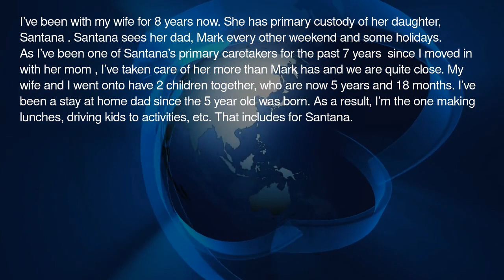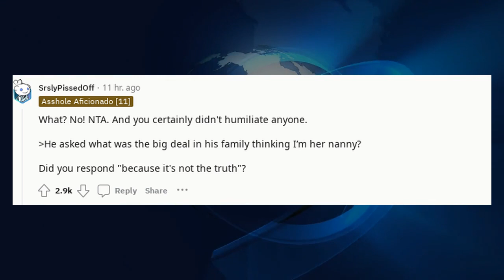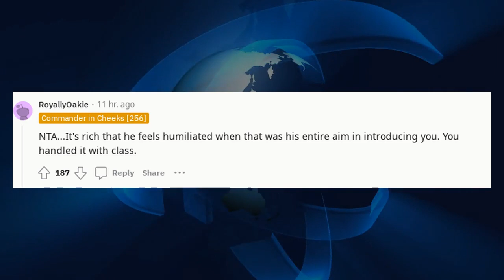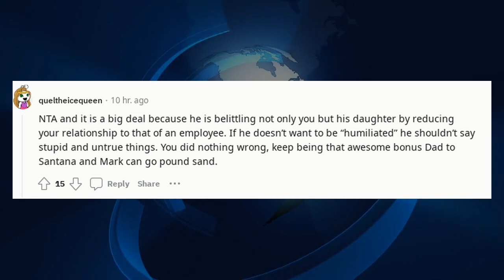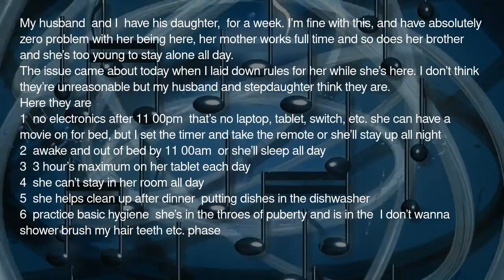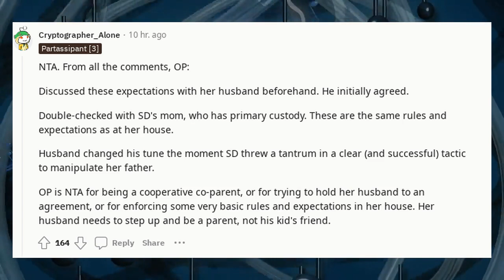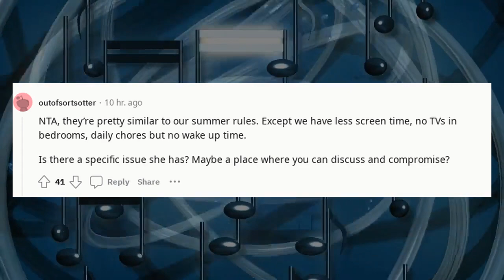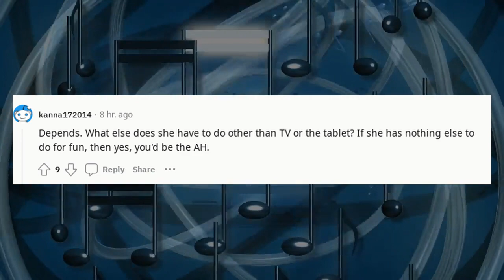Reddit Stories Compilation r/AITA | AITA Compilation 1 hour 24 Podcast 133